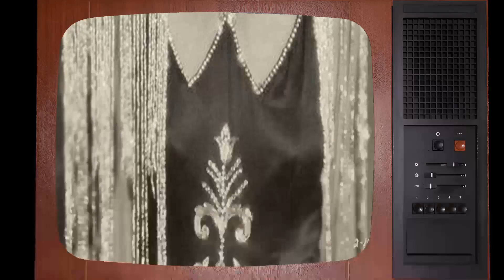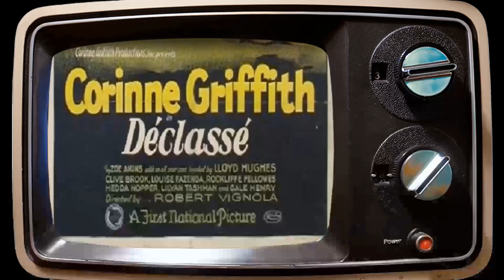Corinne Griffith Daring Photoshoots Lay Bare a Different Side of Her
Welcome to the silver screen wonderland of Classic Hollywood, where we celebrate the incomparable Corinne Griffith! 🌟

Through triumphs and challenges, Corinne Griffith's journey to stardom inspires us all. 🎥

🎬 Lights, camera, and let's embark on an enchanting voyage through Classic Hollywood with Corinne Griffith at the helm! ✨🎭
Filmography:
Paradise Alley
Lily Christine
Back Pay
Lilies of the Field
Prisoners
Saturday's Children
The Divine Lady
Outcast
The Garden of Eden
Three Hours
The Lady in Ermine
Syncopating Sue
Into Her Kingdom
Mademoiselle Modiste
Infatuation
Classified
The Marriage Whirl
Déclassé
Love's Wilderness
Single Wives
Black Oxen
Six Days
The Common Law
A Virgin's Sacrifice
Island Wives
Received Payment
The Single Track
Moral Fibre
What's Your Reputation Worth?
It Isn't Being Done This Season
The Broadway Bubble
The Whisper Market
Babs
The Garter Girl
Deadline at Eleven
Human Collateral
The Tower of Jewels
The Climbers
The Bramble Bush
A Girl at Bay
Thin Ice
The Unknown Quantity
The Girl Problem
The Adventure Shop
Miss Ambition
A Wise Purchase
The Girl of Today
The Clutch of Circumstance
Love Watches
The Menace
Who Goes There?
I Will Repay
The Love Doctor
Transgression
The Stolen Treaty
The Mystery of Lake Lethe
His Wife's Allowance
The Last Man
Through the Wall
A Fool and His Friend
The Yellow Girl
The Waters of Lethe
Ashes
The Rich Idler
The Cost of High Living
Miss Adventure
Sin's Penalty
When Hubby Forgot
Bitter Sweet
La paloma
Paradise Alley
Lily Christine
Back Pay
Prisoners
Saturday's Children
The Divine Lady
Outcast
Three Hours
Syncopating Sue
Into Her Kingdom
Mademoiselle Modiste
Infatuation
Classified
The Marriage Whirl
Déclassé
Love's Wilderness
Single Wives
Black Oxen
Six Days
The Common Law
A Virgin's Sacrifice
Island Wives
Received Payment
The Single Track
Moral Fibre
The Broadway Bubble
The Whisper Market
Babs
The Garter Girl
Deadline at Eleven
Human Collateral
The Climbers
The Bramble Bush
Thin Ice
The Unknown Quantity
The Girl Problem
The Adventure Shop
Miss Ambition
A Wise Purchase
Love Watches
The Menace
Who Goes There?
I Will Repay
The Love Doctor
Transgression
The Stolen Treaty
His Wife's Allowance
The Last Man
Through the Wall
The Yellow Girl
Ashes
The Rich Idler
Miss Adventure
Sin's Penalty
When Hubby Forgot
Bitter Sweet
La paloma